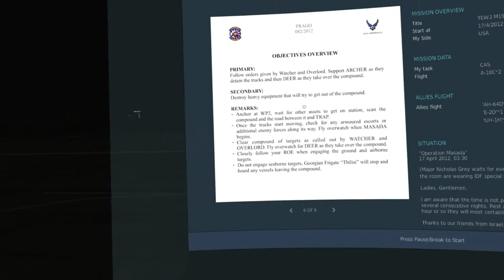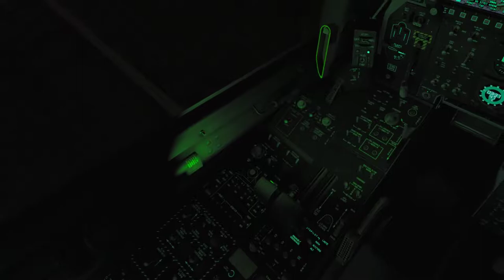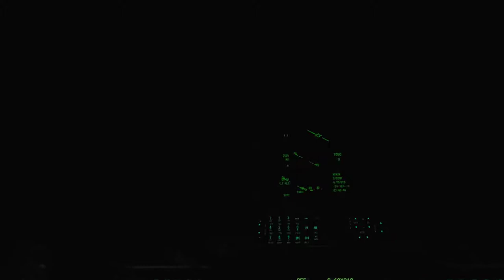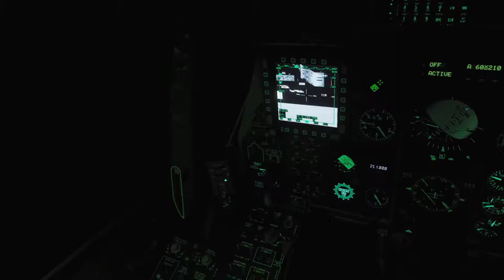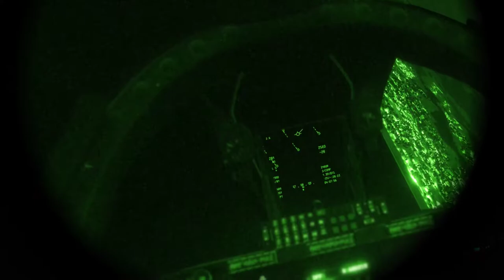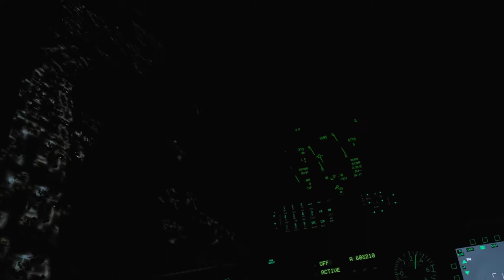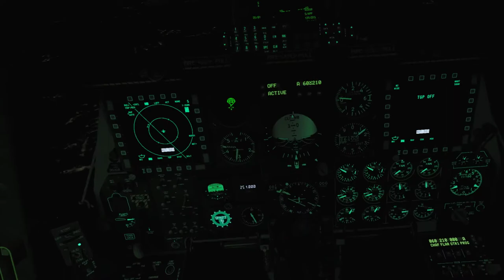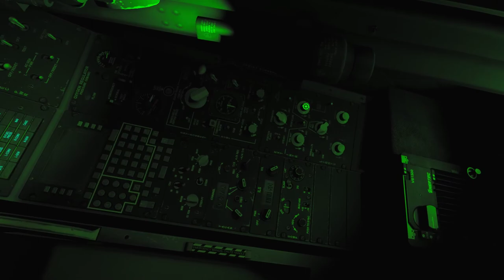DCS A-10C: The Enemy Within 3.0 - Mission 19: Operation Masada